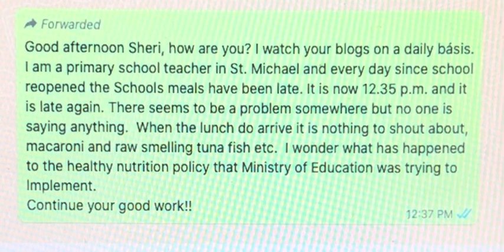St Michael, Barbados. MOE - School Meals. It’s after noon and no school meals in sight.